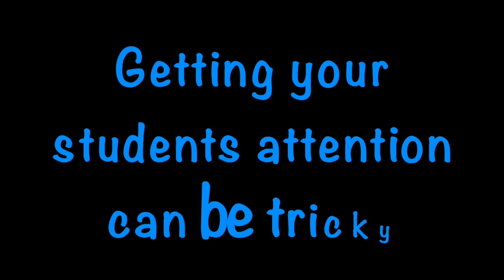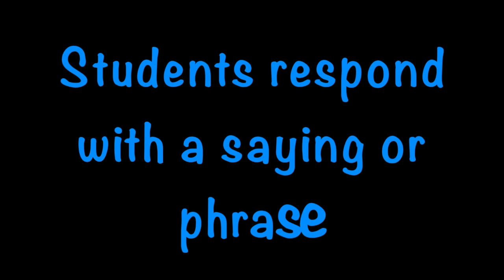Attention Grabbers Fall '19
Using attention grabbers can help with classroom management, fun, engagement, and eye contact!  Enjoy!